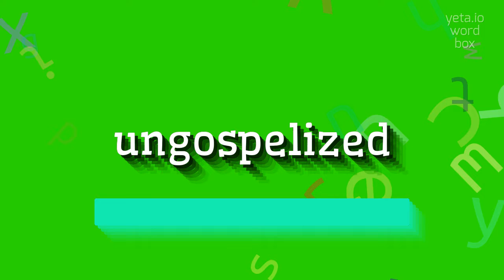How to say "ungospelized"! (High Quality Voices)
Watch in this video how to say and pronounce "ungospelized"!